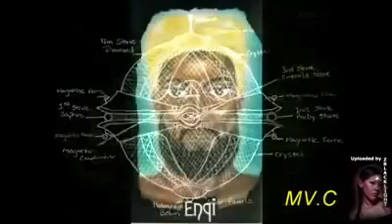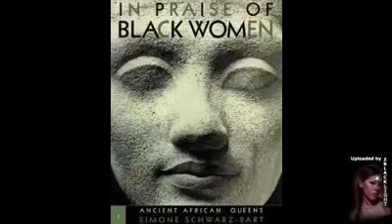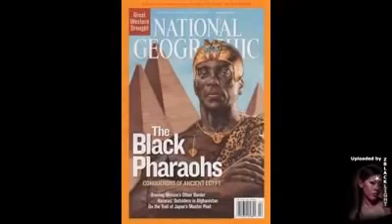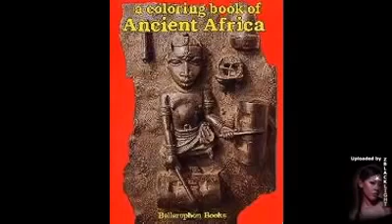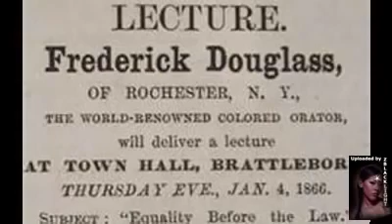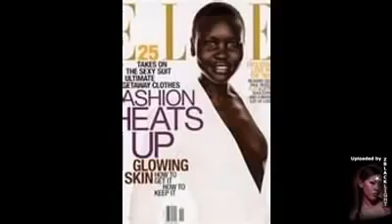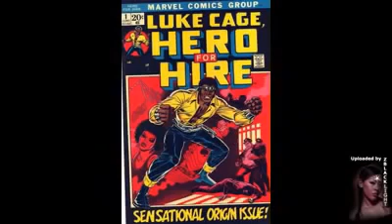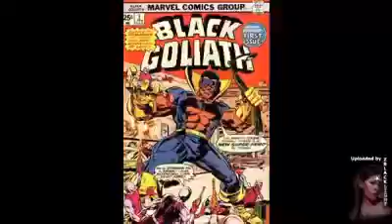Black People Are Extraterrestrials Dr Delbert Blair